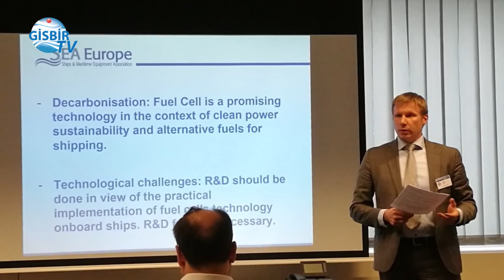GİSBİR Asya devlerinin arasına girdi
Türk Gemi İnşa Sanayi’nin tek resmi temsilcisi GİSBİR bir ilke daha imza atarak Japonya merkezli Aktif Gemi İnşa Uzmanları Federasyonu ASEF’in Çin, Japonya ve Güney Kore’nin ardından 4. Konsey üyesi oldu.